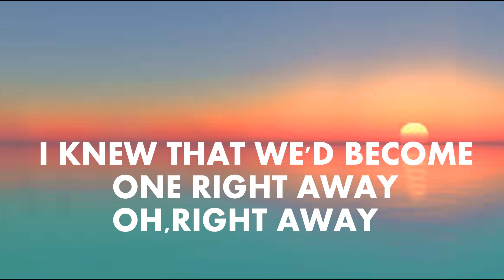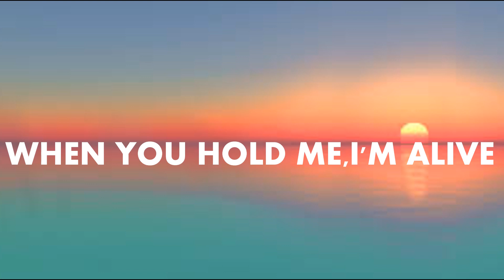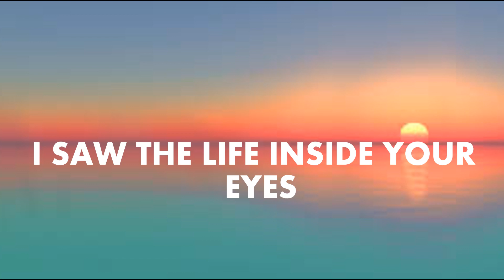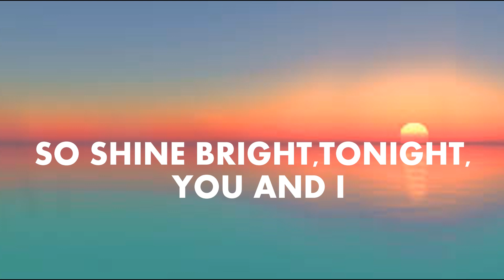Rihanna - Diamonds (lyrics)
Shine bright like a diamond (Ooh-woah)
Shine bright like a diamond (Oh-oh, yeah)